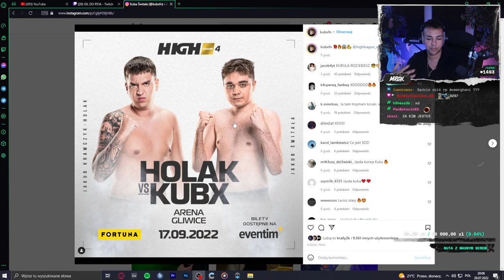MERGHANI O KUBX